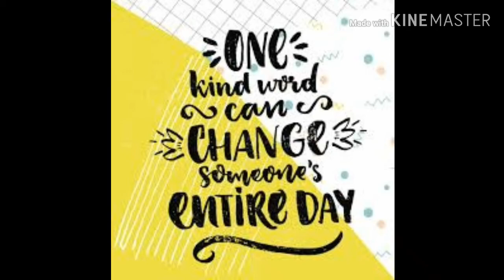SPREADING LOVE AND POSITIVITY | MY CHANNEL TRAILER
Spreading love and positivity